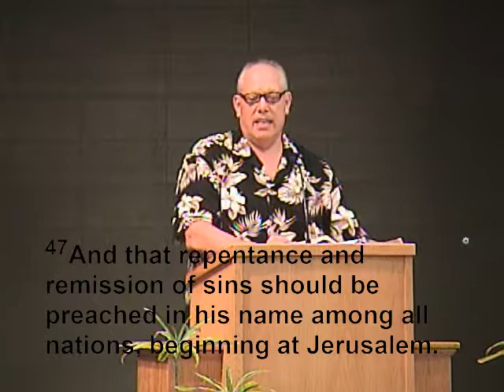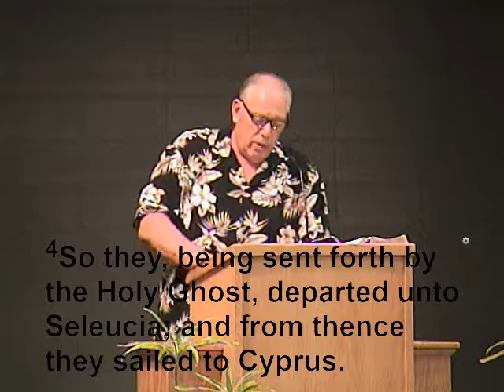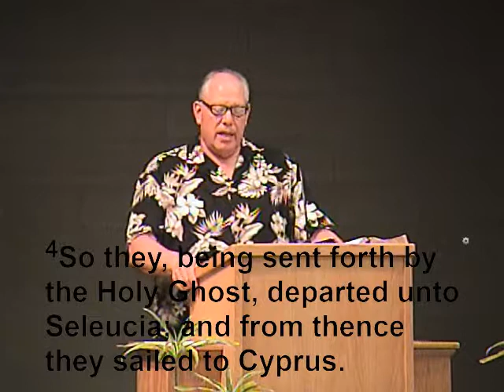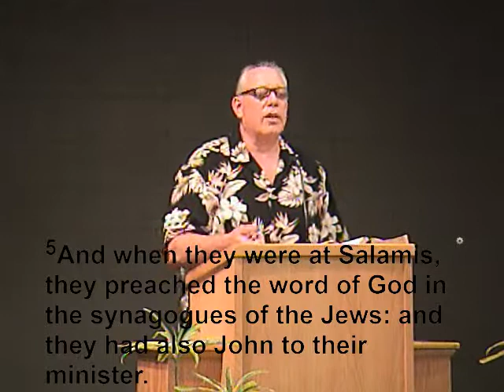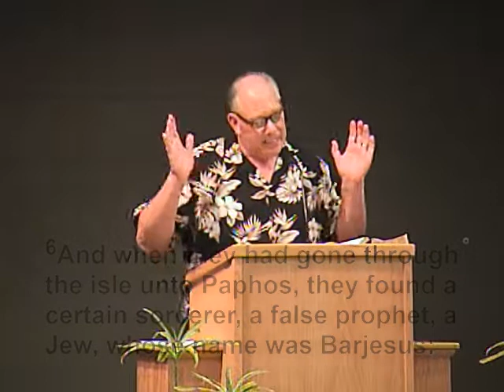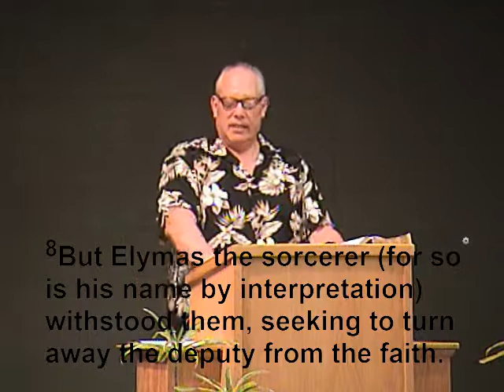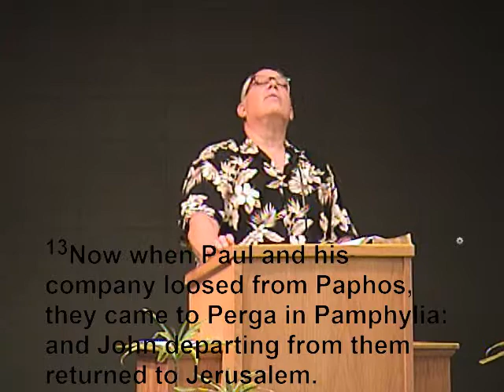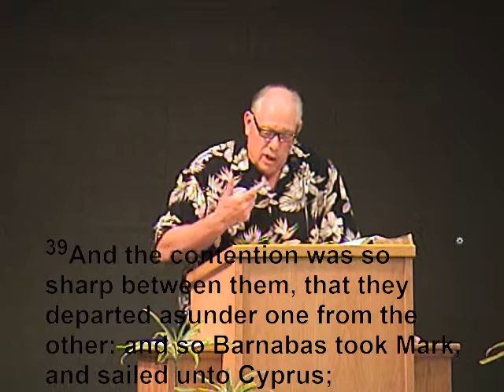2018-08-12 PM [Acts 13:1-4]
Evening Worship